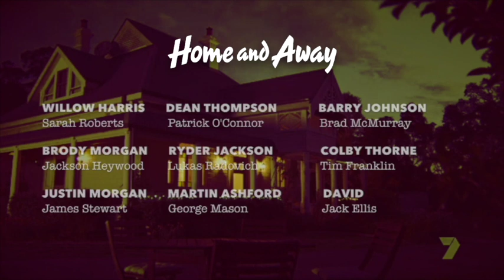Home and Away 2018 Closing Credits Titles [MOCK C] *NEW THEME SONG AS SEEN ON CHANNEL 5*